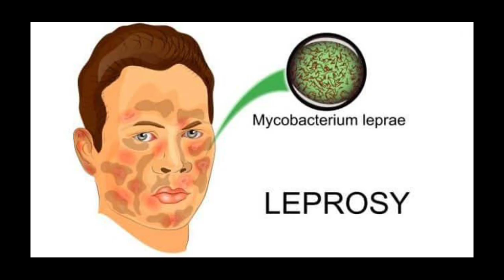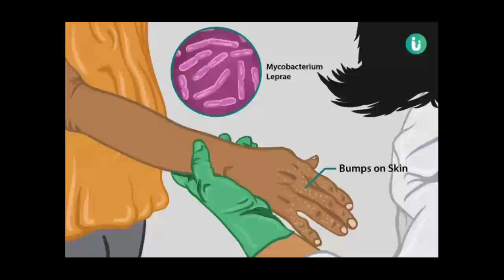କୁଷ୍ଠ ରୋଗର ଲକ୍ଷଣ ,କାରଣ ଓ ନିରାକରଣ | Reason of leprosy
odia vidyalaya
odia bidyalaya
Kusta roga karana nirakaran | reason of kusta roga | what is leprosy | reason of leprosy | kusta roga in odia | leprosy | kusta roga nivaran dibas | leprosy day |